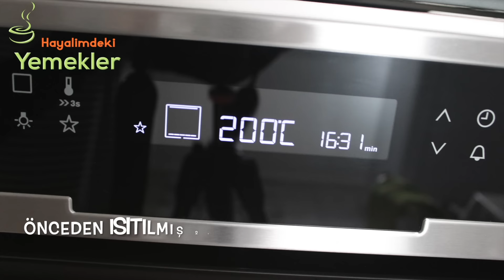Ekler ve Profiterol Hamuru Nasıl Yapılır / PUF PUF KABARAN GARANTİLİ EKLER VE PROFİTEROL TARİFİ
Ekler ve Profiterol Hamuru Nasıl Yapılır

Resimli Detaylı Püf Noktalarıyla Yemek Tarifleri

Prefiterol için Malzemeler

125 gr tereyağı
1 su bardağı su
1 çay kaşığı tuz
1 tatlı kaşığı toz şeker
1 su bardağı un
3 adet yumurta
Prefitorol’un kreması için Malzemeler

2,5 su bardağı süt
1,5 çay bardağı toz şeker
2 çorba kaşığı un
1 çorba kaşığı nişasta
1 adet yumurta
1 paket şekerli vanilin
50 gr ( veya 1 çorba kaşığı )  tereyağı

Prefiterol Çikolata sosu için

1 paket hazır çikolata sosu
ve arkasındaki pişirme miktarına göre süt
Prefiterol Nasıl Yapılır

Çukur bir tencereye tereyağını alıp eritin üzerine suyu ilave edip kaynatın tuzu ve şekeri de ilave edip iyice karıştın.
Kaynayan suya 1 su bardağı unu ilave edip 5-10 dakika kadar iyice karıştı ve prefiterol hamurunu ocaktan alın,ılımaya bırakın
İlk sıcaklığı çıkan ılık prefiterol hamuruna yumurtaları tek tek ilave edin ( her bir yumurtayı iyice çırptıktan sonra diğer yumurtayı ekleyin )
Çırpma işlemi tamamlandıktan sonra prefiterol hamurunu sıkma poşetine koyun ve  demir para büyüklüğünde küçük küçük aralıklı olarak yağlı kağıt serilmiş fırın tepsisine sıkın sıvıyağın içine batırdığınız tatlı kaşığıyla sivri olan prefiterollerin üst kısmını hafifçe bastırıp düzeltin  ve önceden ısıtılmış 200 derece fırında güzelce kızarana kadar pişirin.
Kreması için süt,un,nişasta,toz şeker ve yumurtayı iyice çırpın ocağa alın karıştıra karıştıra pişirin ve kaynamaya başladıktan sonra tereyağı ve şekerli vanilini ilave edip iyice karıştırın  ve bir kaç dakika sonra ocaktan alın ılıması için kenarda bekletin ( arada karıştın üstü kabuk tutmasın )
Hazırladığınız kremayı sıkma poşetin doldurun ucu sivri krema başlığı ile kremayı profiterollerin içine doldurun üzerine çikolata sosu gezdirin isteğe göre çam fıstığı ile süsleyin ve servis yapın.
Afiyet Olsun.